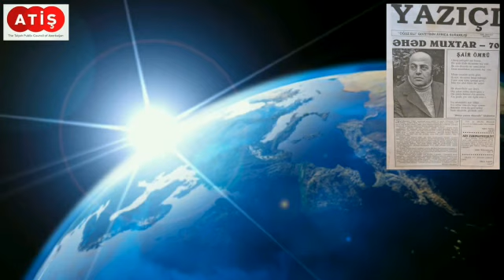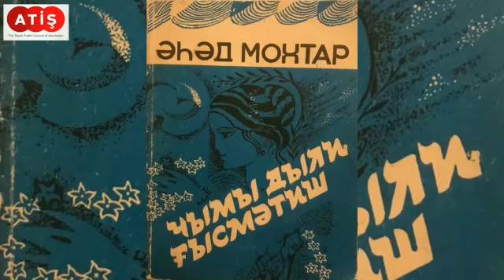Əhəd Muxtar: rübaion